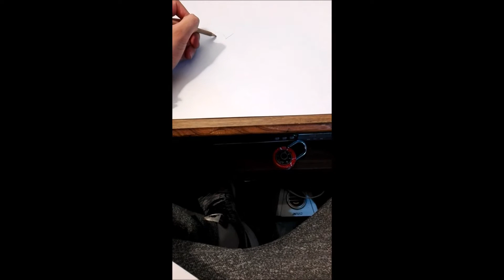Graffiti - Primer Video -Pentel Markers-